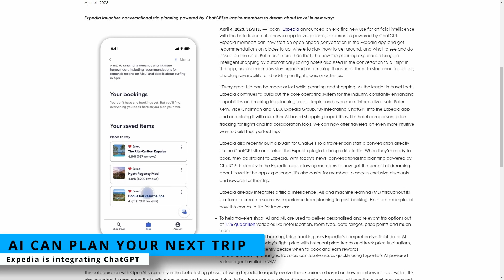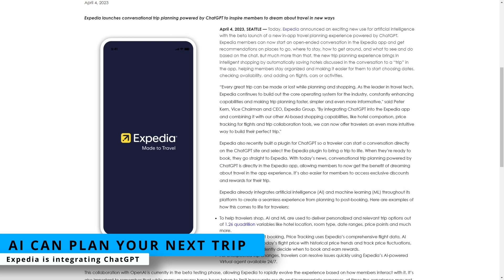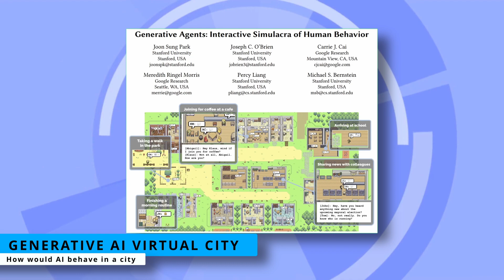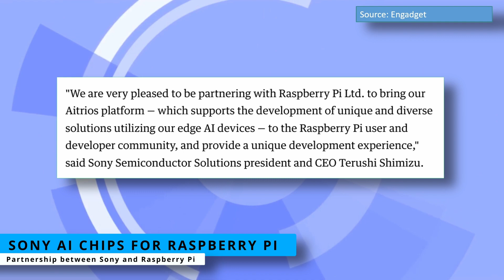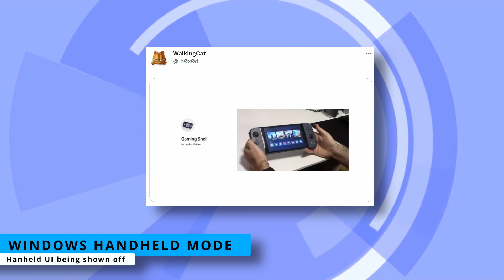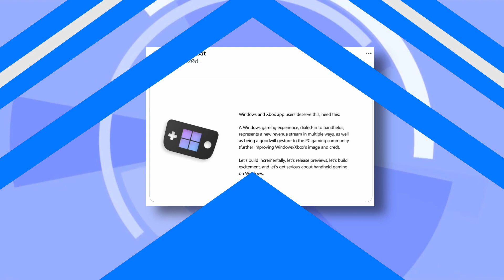Tech News - ChatGPT Sims, 128 Core ARM, Windows Gaming UI & More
Sources

[Chapters]
0:00:00 Intro
0:00:14 AI Travel Guide
0:01:32 ChatGPT Sims Game?
0:02:48 128 Core ARM Windows Workstation
0:03:30 Sony to Povide AI chips to Raspberry Pi's
0:04:19 Half-Life Alyx "No VR" Mod
0:05:29 Cyberpunk 2077 RT Overdrive Technical Preview
0:06:33 Windows Gaming UI for Steam Deck